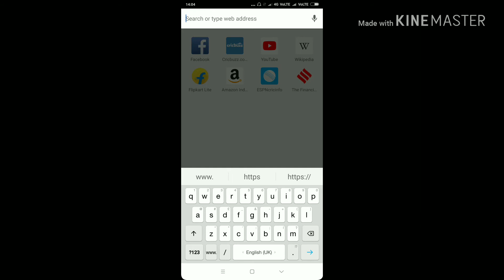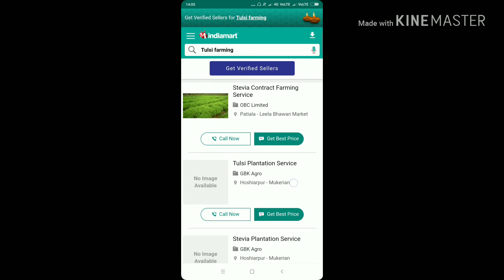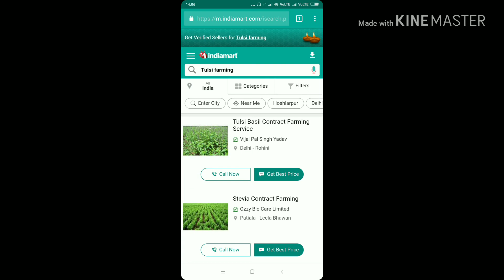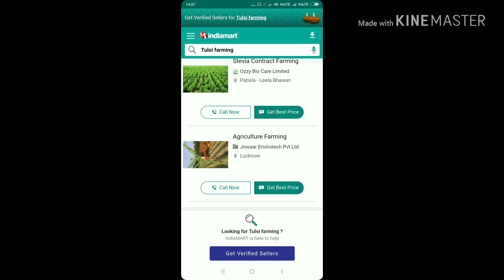Tulsi farming in India | tulsi Cultivation in India | tulsi business in India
Tulsi farming in India | tulsi cultivation in India | tulsi business in India | profitable farming in India | profitable cultivation in India